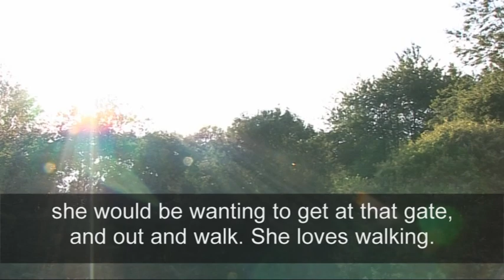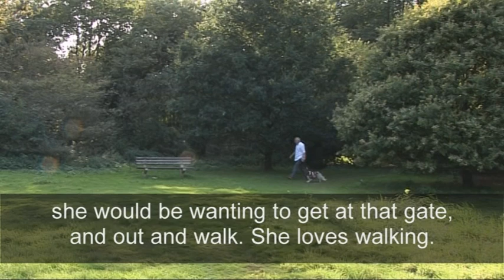Mike Wilson talks about hearing loss and how his hearing dog Thelma has changed his life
This short film features Mike Wilson, recipient of hearing dog Thelma, an English Springer Spaniel. This is Mike and Thelma's nomination film for the Life-Changing Hearing Dog of the Year 2010 award. Thelma received a special award as she is now retired. The Life-Changing category of the Hearing Dog of the Year Awards 2010 was judged by TV presenter Matt Baker.